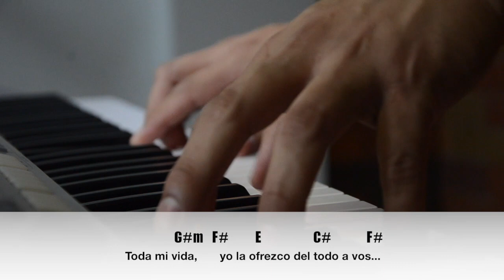BLOGACORDES - Oh Señora mía - Felipe Gómez - YULI Y JOSH - MÚSICA CATÓLICA